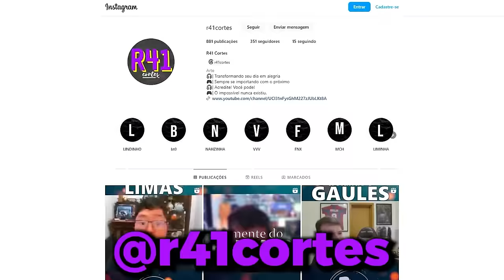ESSA O GAULES NÃO TAVA ESPERANDO!! (BT, Liminha, Mch) (Momentos Engraçados)